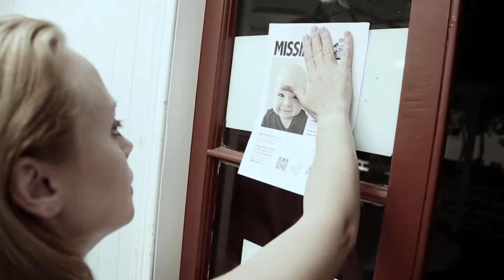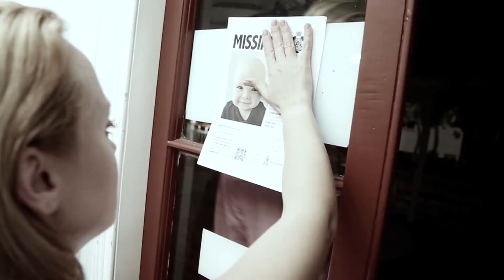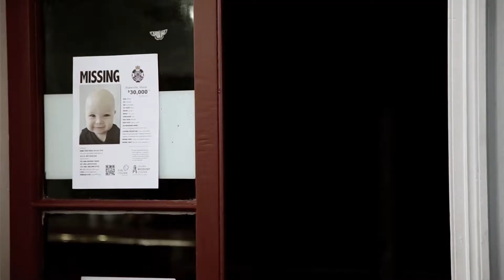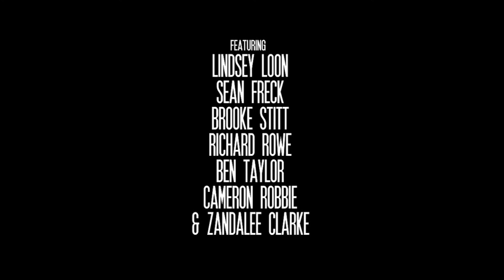Goodnight Baby (short film)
A short film by James Carroll, watch in 1080p for full high quality.

The abduction of a newborn triggers reckless desperation throughout a rural Australian town. A Psychodrama tracing both repercussions and revelations as the true nature of the situation comes to light.

Directed, Written and Produced by James Carroll
Written by Gwilym Temple and Zandalee Clarke
Cinematography by Hayden Moore
Edited by James Carroll

Featuring:
Lindsey Loon - Beth
Sean Freck - David
Brooke Stitt - Anna
Ben Taylor - Police Officer
Cameron Robbie - Bell Boy
Richard Rowe - Hotel Owner
& Zandalee Clarke - Waitress

Produced for the International Baccalaureate program at Queensland Academy for Creative Industries in association with Aura Pictures. Official Selection of BUFTA Awards 2013 and recipient of Best Director for James Carroll.

Shot on a Canon 5D, Panasonic XF305 and edited using Final Cut Pro.